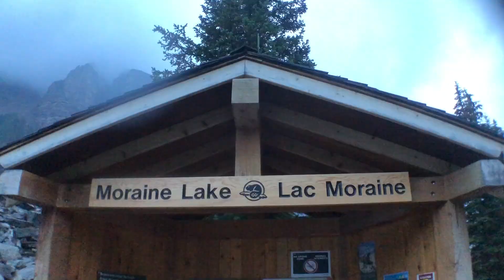TRAVELLING WITH MY BOYFRIEND + FAMILY | Angelica Ochoa, MB Canada